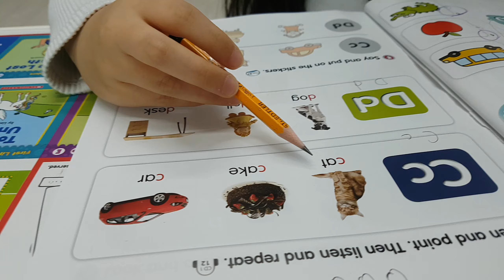1학년)새책으로 만난 단어들~!